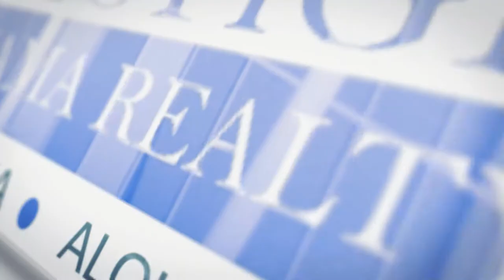Alquiler de Bodega y local comercial en David, Chiriquí. Prestige Panama Realty. 6981.5000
Alquiler de Bodega y local comercial en David, Chiriquí.

ID: 1132  |  Tipo: Locales Comerciales, Depósitos

Dirección: Chiriquí. Doleguita

Descripción:
Una esquina bien ubicado en David, el lote tiene mucho espacio para maniobrar.

La sale de venta grande y con oficinas, el deposito esta dentro de la propiedad con su acceso propio.

ID: 1132  |  Type: Commercial Property, Warehouses

Address: Chiriquí. Doleguita

Description
Corner lot with great location in David. The sales room has good space, includes office space and bathroom.

The warehouse is in the property and near by the sale room.